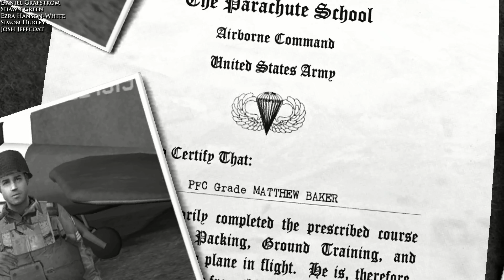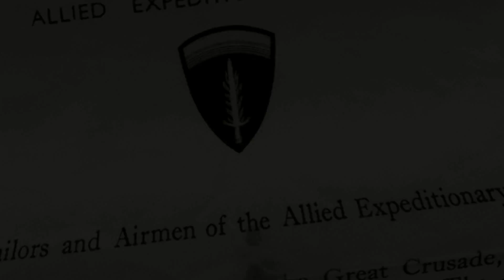Brothers in Arms Road to Hill 30 part 1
One of the best and moving games that dealt with the Second World War.
I decided to upload my videos on it. I am actually more moved by this game then WW2 films like "Enemy at the Gates". As for those COD and MOH series they don't even come close. This game is to WW2 just as Operation Flashpoint is to the Cold War and Arma is to modern warfare.

When it came to music I decided not to put much in it. Because I felt it was instrusive and because how the game is set up (I am following John Williams approach to Saving Private Ryan). But never the less. I did put some alternate music in the very beginning and the titles. Well Enjoy (Note this game has a sound mod)